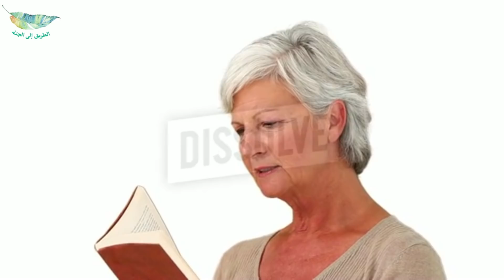طفل مسلم ينقذ حياة امرأة أجنبية ملحدة في آخر لحظة ولكن المفاجأة هو ما فعلته المرأة بعدها!!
قصة من الواقع لطفل مسلم أنقذ حياة امرأة أجنبية ملحدة في الدنيا والآخرة بإذن الله